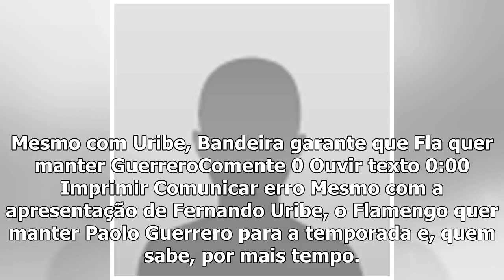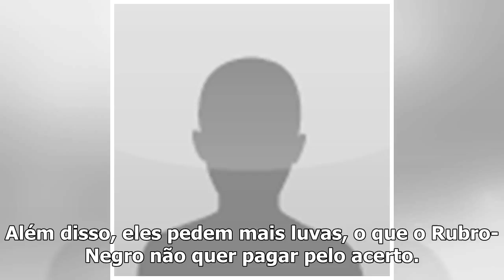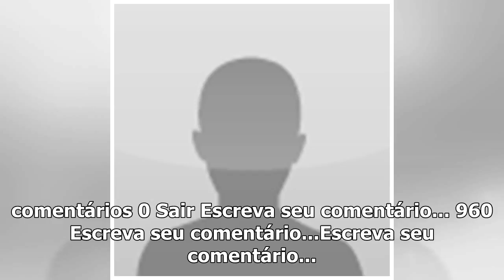Mesmo com Uribe, Bandeira garante que Fla quer manter GuerreroCOMENTE